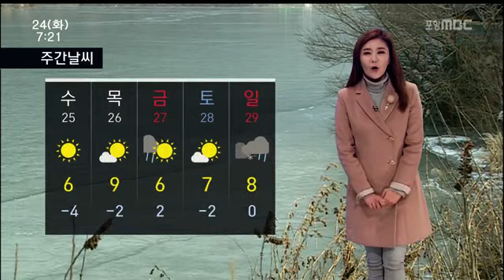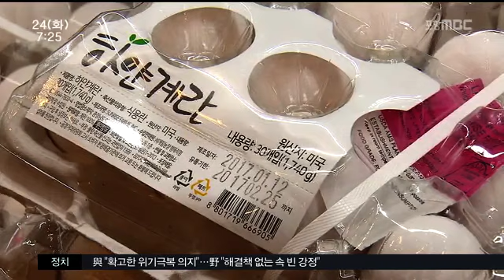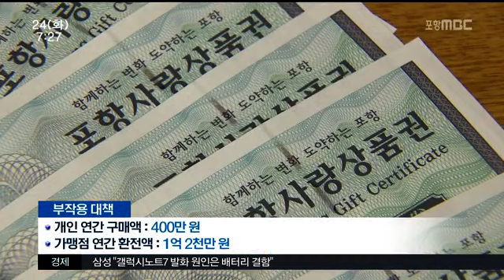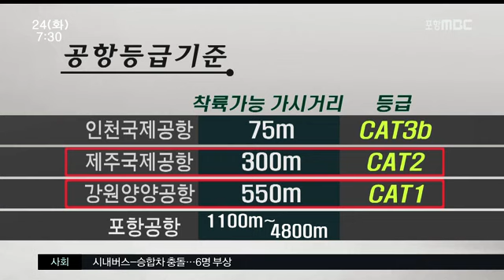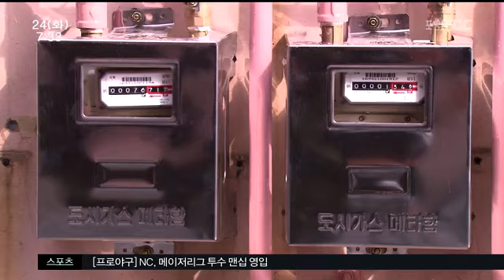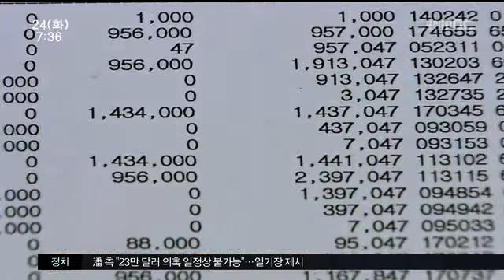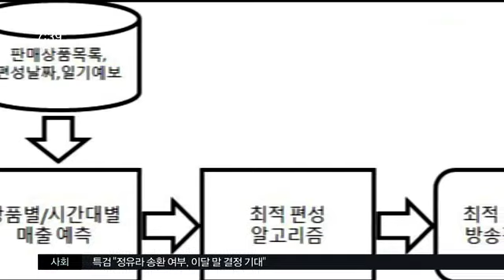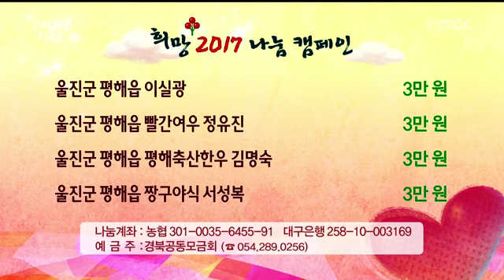[포항MBC뉴스]뉴스투데이